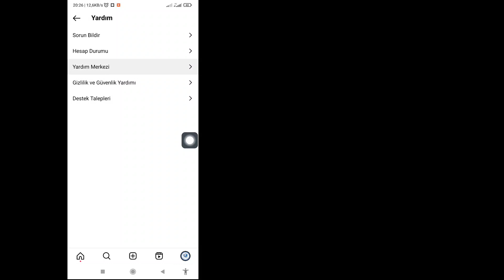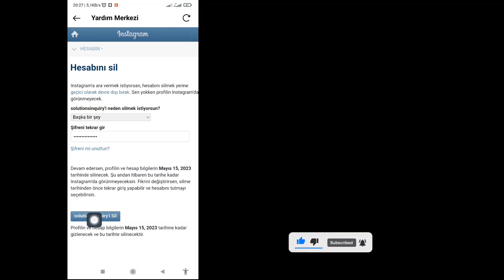Instagram Hesabı Kalıcı Olarak Nasıl Silinir (2023) | Instagram Hesabını Sil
Bu videomda sizlere “Instagram Hesabı Kalıcı Olarak Nasıl Silinir (2023) | Instagram Hesabını Sil” videonun tamamını izleyin ve bunu öğrenin tüm adımlarımı atlamadan uygulayın.
 Tüm Instagram kullanıcıları için çok önemlidir.